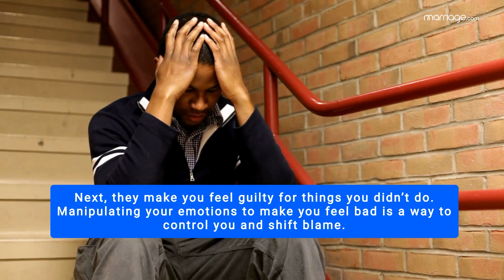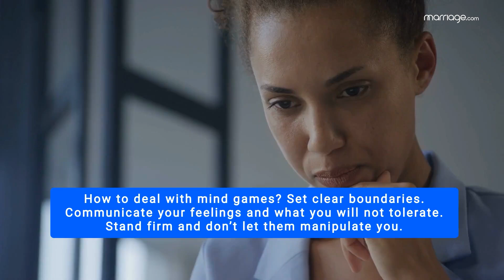Signs of Mind Games in a Relationship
Think your partner is playing mind games? Watch this video to learn the signs and how to handle them. From mixed signals to gaslighting, discover how to protect yourself and maintain a healthy relationship.

This video has great tips, but there's much more to learn!